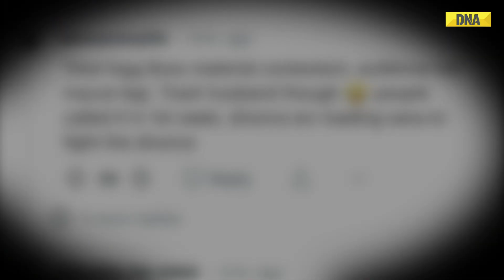Bigg Boss 17: Netizens Call Vicky 'Useless Husband' For Holding Sana Raees Khan's Hand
Bigg Boss 17: Netzines Call Vicky 'Useless Husband' For Holding Sana Raees Khan's Hand

Bigg Boss 17: One of the most popular contestants of Bigg Boss 17, Vicky Jain, is under the radar of the netizens. The taskmaster's beloved Vicky bhaiya was captured giving emotional support to seemingly distressed Sana Raees Khan. What irked internet users was the way Sana was holding Vicky's hand throughout their discussion.

डीएनए इंडिया सबसे तेज़ और डिटेल्ड अंग्रेजी और हिंदी समाचार कवरेज और विश्लेषण के लिए आपका वन-स्टॉप प्लेटफॉर्म है. सभी बड़े घटनाक्रमों पर एक्सप्लेनर, विश्लेषण, इंटरव्यू, ग्राउंड रिपोर्ट और टॉक शो के जरिये लेटेस्ट अपडेट के लिए हमें फ़ॉलो करें.

डीएनए इंडिया, नेशनल खबरें, इंटरनेशनल खबरें, मनोरंजन और गपशप, बिज़नेस और टेक्नोलॉजी से जुड़ी खबरों के साथ एजुकेशन, युटिलिटी और वायरल न्यूज़ को पेश करता है.